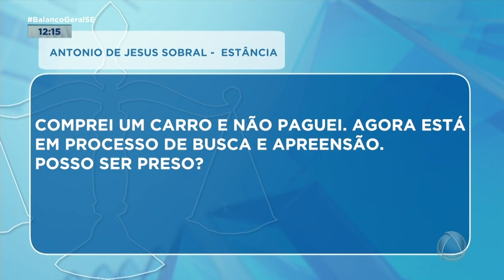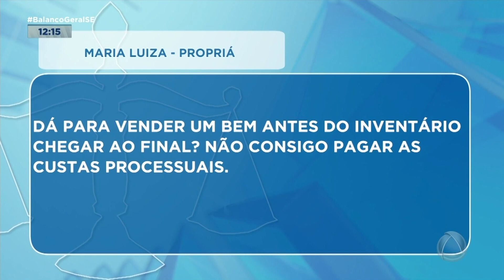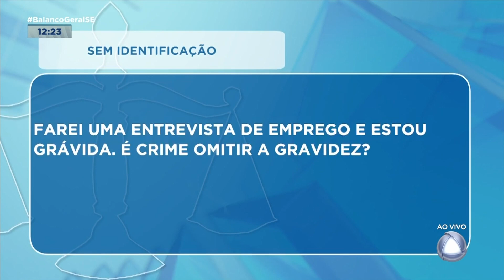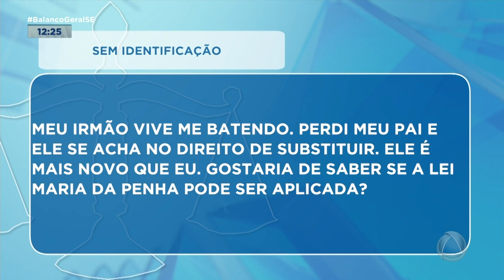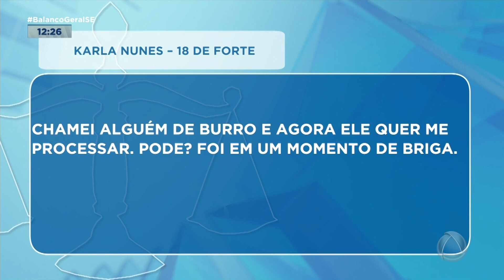Confira as informações do quadro Seu Direito desta sexta-feira (26) - Balanço Geral Sergipe